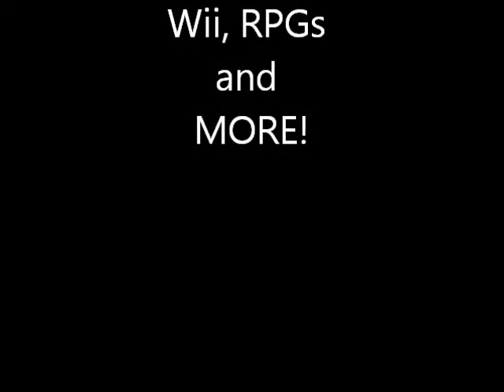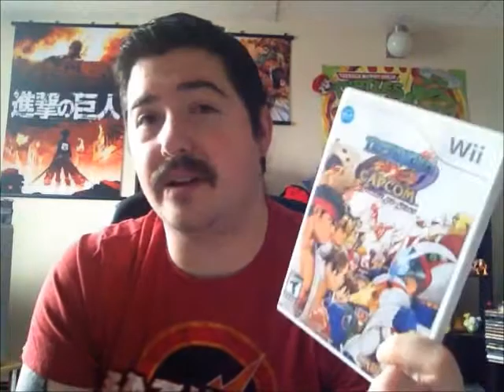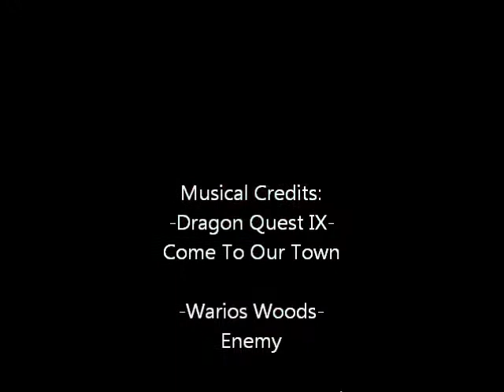Pick Ups 26-SNES, Wii,RPGs And MORE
In ths weeks video I show a lot of SNES games my wife grabbed me and some more stuff you may like :)

Also check out NESNATE!!